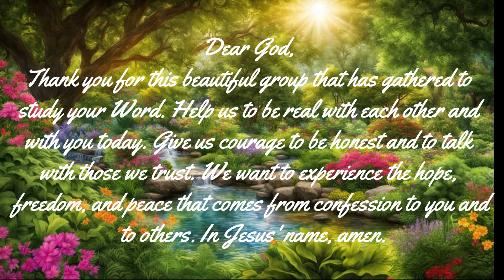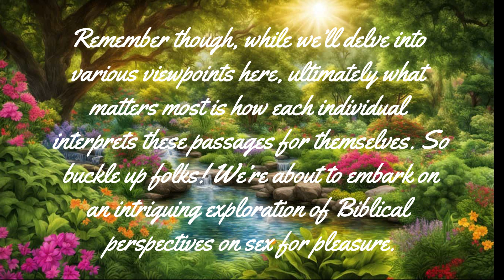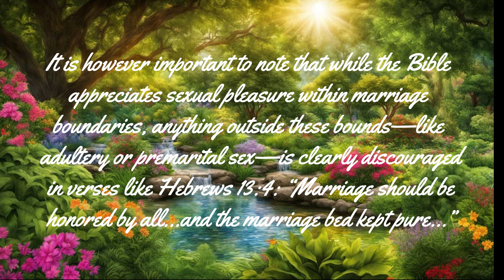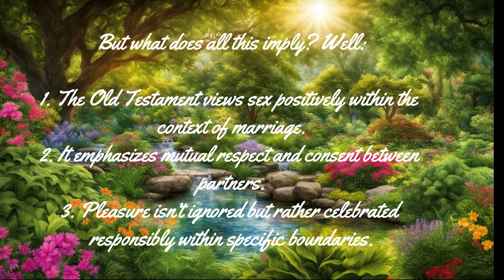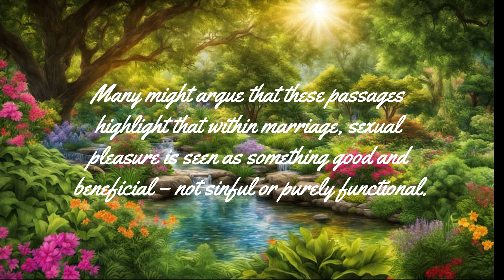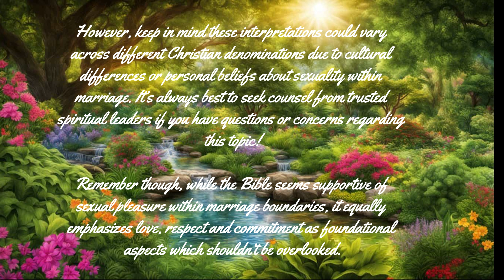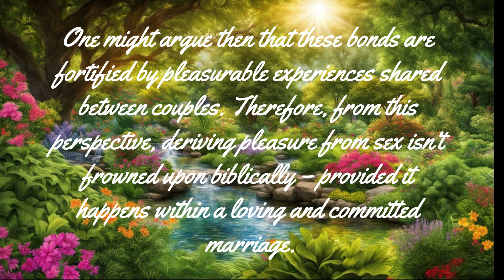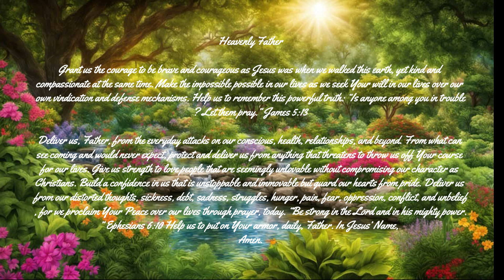What Does The Bible Say About Sex For Pleasure Unveiling Christian Perspectives